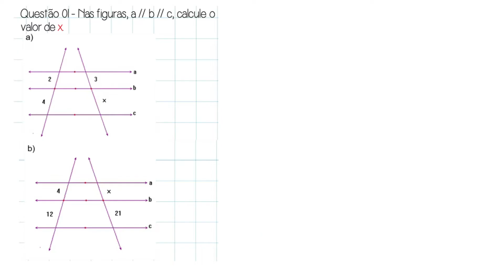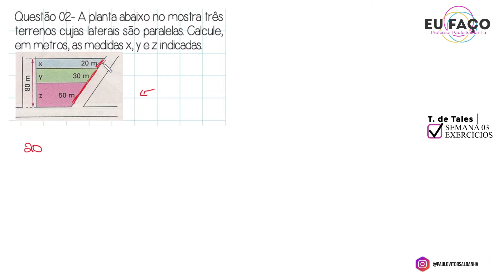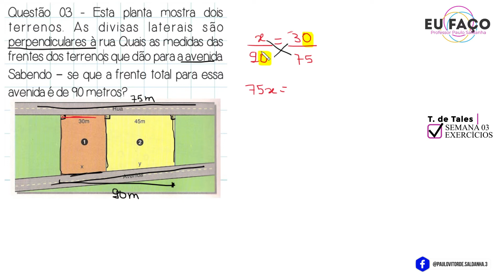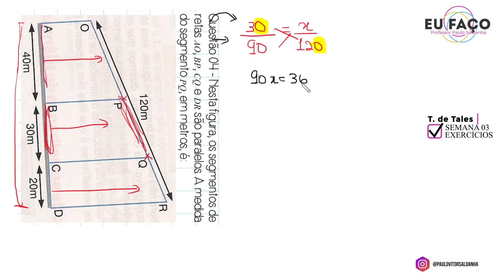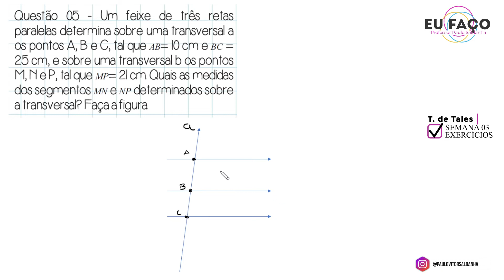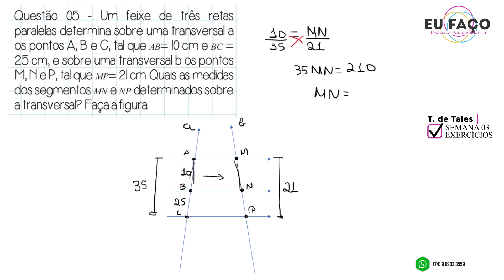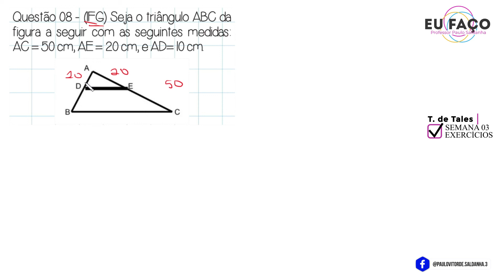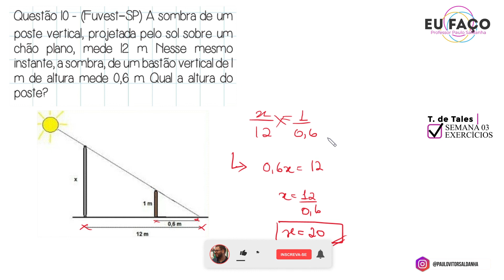Semana 10 - Teorema de Tales - EXERCÍCIOS